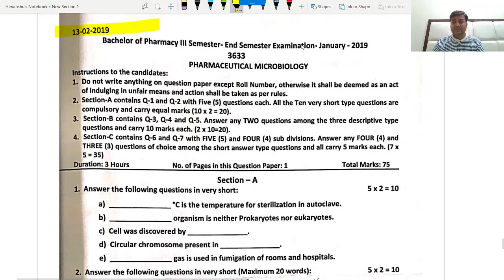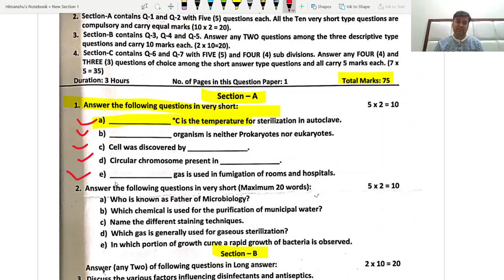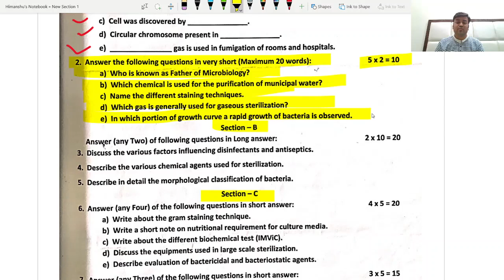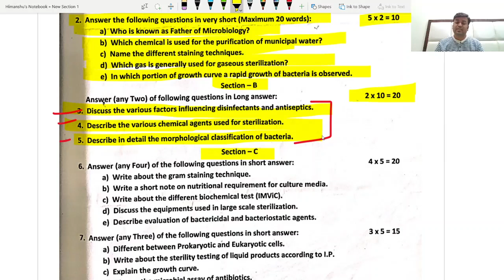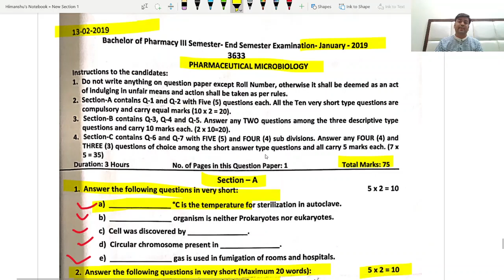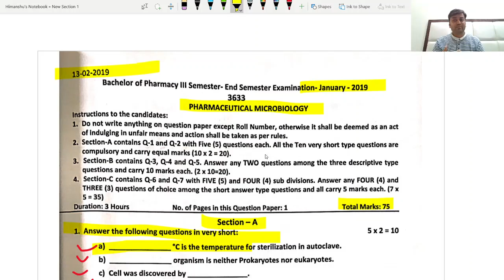Pharmaceutical Microbiology| Previous Question Papers | B Pharma III Sem